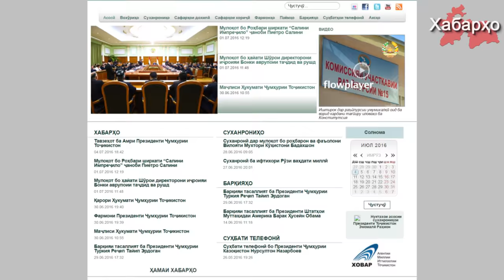Экстримизми вуҷуднадошта Эмомалӣ Раҳмонро ноором мекунад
Роҳбари давлати Тоҷикистон Эмомалӣ Раҳмон зимни сафари расмиаш дар ВМКБ, дар назди сокинони райони Ванҷ баромад намуд.